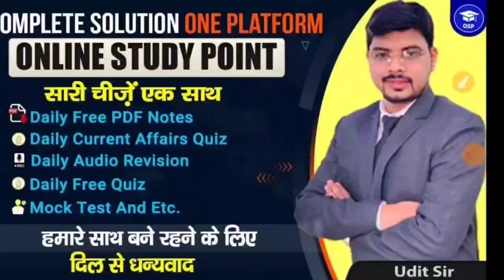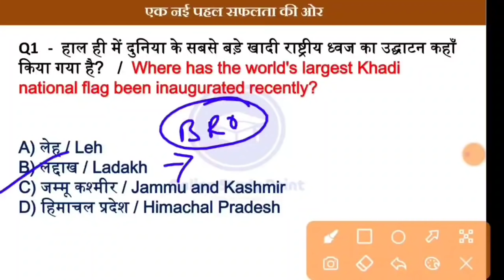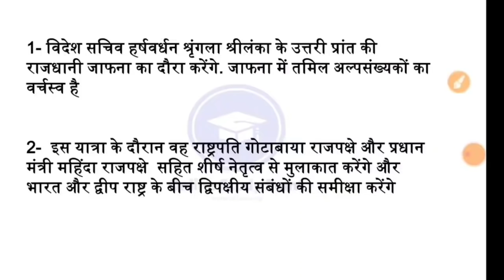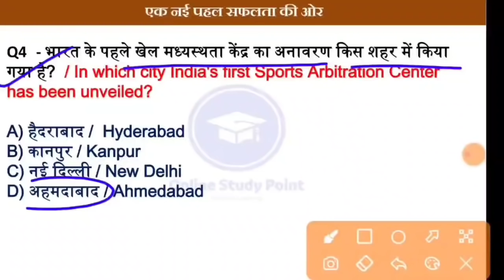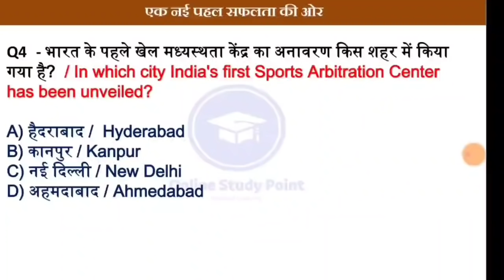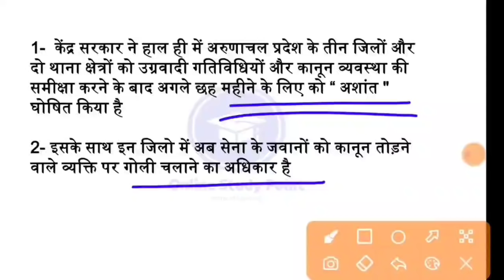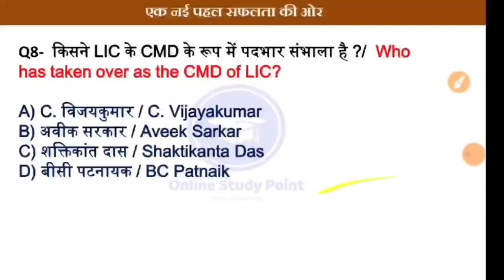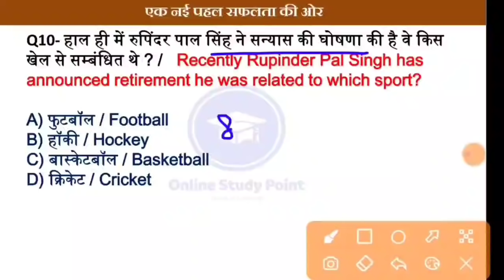Daily Current Affairs | 4 October Current affairs 2021 | Current gk -UPSC, Railway,SSC, SBI, IBPS